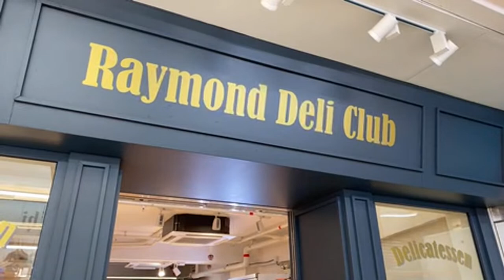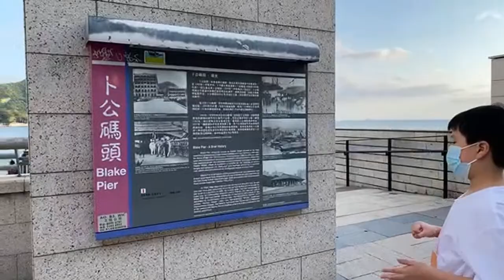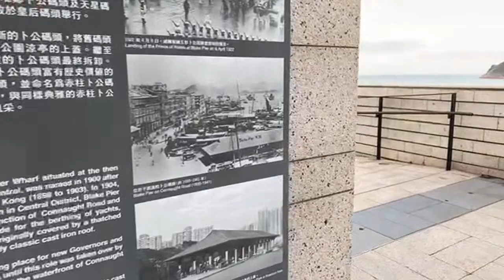HONG KONG WALK LIVE | 香港街道 | Stanley 赤柱 | The Boathouse 赤柱黃屋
Hi Guys! What a beautiful weather today at Stanley, not hot, not chilly, it's just right!
Starting from the beach to the Stanley main street, then came to this yellow house and a lot of restaurants. Hope you like this one and let's walk again next time!

こんにちは。今日のスタンレーは、暑くもなく、肌寒くもなく、ちょうどいいお天気でしたね。
ビーチからスタンレーのメインストリートに入り、この黄色い家とたくさんのレストランにやってきました。このビデオ、気に入ってもらえるといいんですが。

* 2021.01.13 Sing Sing Rabbit新曲配信中~ New Release
(Sing Sing Rabbit's new original song is released in all music platforms, please support ^^)
My Happy Pancake Shop

その他の新曲

*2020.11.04 Sing Sing Rabbit新曲配信中~ New Release
Tomorrow Will Be Better

*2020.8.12 Sing Sing Rabbit新曲配信中~
【Wear A Mask】

*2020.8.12 Sing Sing Rabbit新曲配信中~
【if. また会えたなら (If I Can See You Again)】

私のオリジナル曲 /My original songs/我的原創歌曲:
私のアートと音楽のプロジェクトは2019年に始まりました。ぜひお楽しみください。/ My art & music project started in 2019. Hope that you will enjoy!/我的"Art & Music"項目在2019年開始, 希望大家喜歡:

その他のカバーは /Other Covers/其他翻唱歌曲↓
もっと...and more… 還有更多...

Sing Sing Rabbit (シンシンラビット) の音楽をサポートしたい場合は、次のサイトをご覧ください /If you want to support my songs, please check them out at iTunes/ 如果你想支持我的歌曲可以到iTunes:

最初のデビューEP /My first EP /第一張ep

アーティスト HP / Artiste HP / 藝人官方網站💗
ブランドオフィシャルサイト /Brand Official website / 品牌官方網站 💗